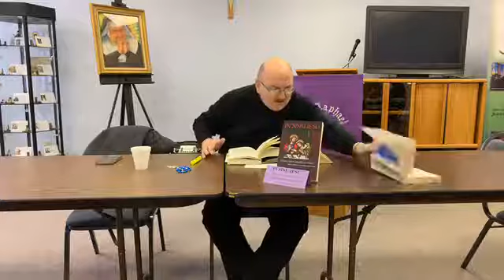In Sinu Jesu Part 2 01 16 2019